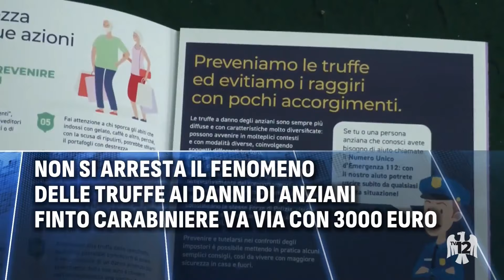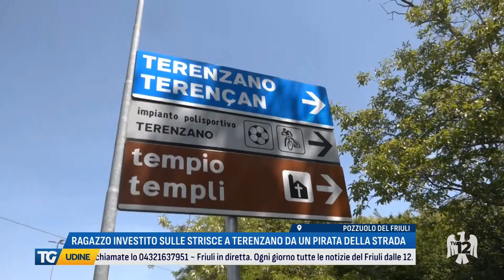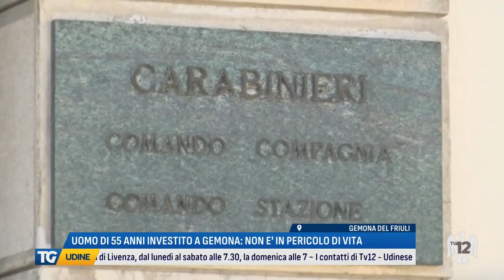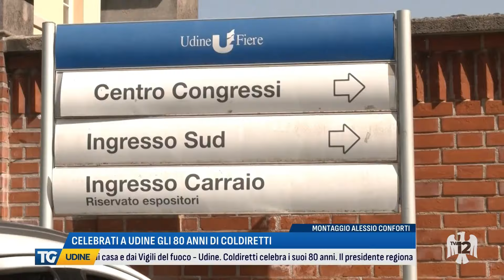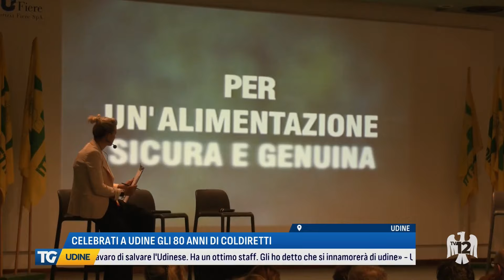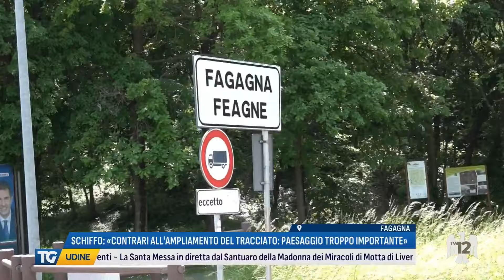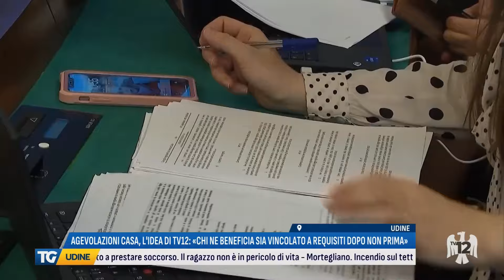TG UDINE | 30/04/2024